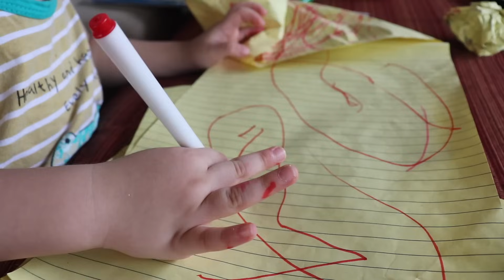MILAD & MILANA'S Beach Trip 🏖️ | sand playing, ice cream, relaxing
MILAD & MILANA'S Beach Trip, will they love it?